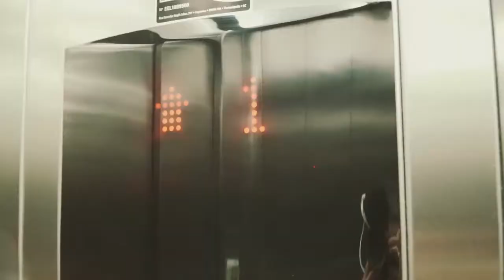UM DIA DE AULA DE PILATES + FUNCIONAL - Vlog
Eu tava doida pra mostrar para vocês um pouquinho dos meus dias no pilates + funcional ♥ Eu tenho amado tanto que precisava compartilhar por aqui.
Já faço as aulas a 4 meses e pensa que no primeiro mês já emagreci TRÊS KG e segundo mês emagreci 1 KG, após isso cheguei novamente ao meu peço ideal e mantive. ♥
Mas olha, vou te contar em... O meu corpo é outro! Pernas já estão mais definidas, braço e bumbum durinho. Já avisei a Mari do @espaçocorporemlinha que não largo dela de jeito nenhum. hahahhaa

Você ai, pratica pilates e/ou funcional?? Já praticou?
Gostou??

Conta pra gente ♥

Insta pilates - @espaçocorpoemlinha